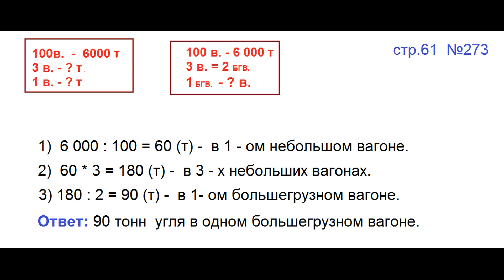ГДЗ 4 класс Страница.61 №273 Математика Учебник 1 часть (Моро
В 100 одинаковых вагонах можно перевезти 6 000 т угля. В трёх таких вагонах помещается столько угля, сколько в двух большегрузных вагонах. Сколько тонн угля в одном большегрузном вагоне?